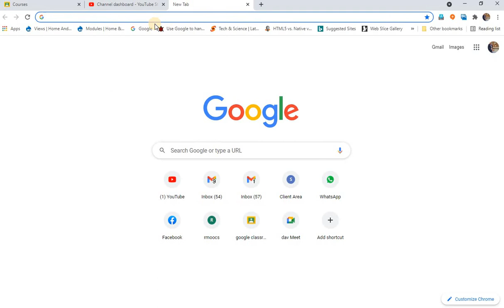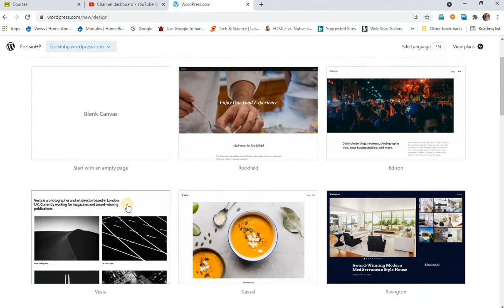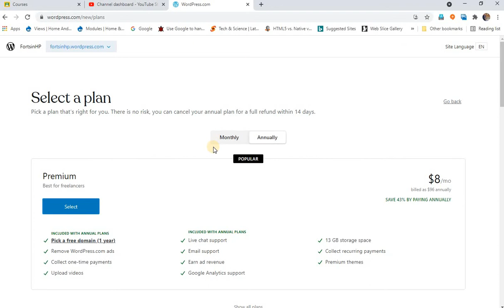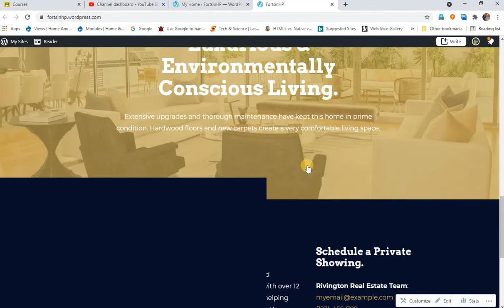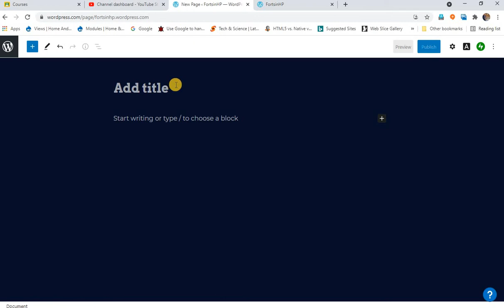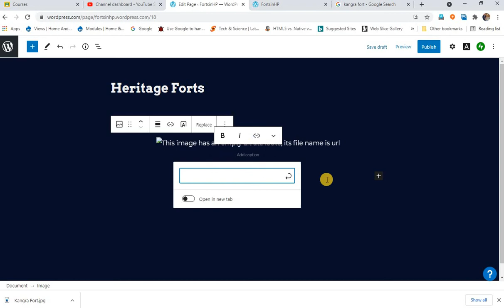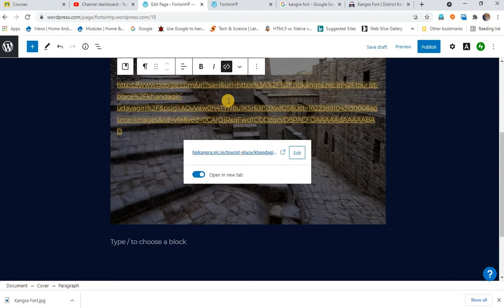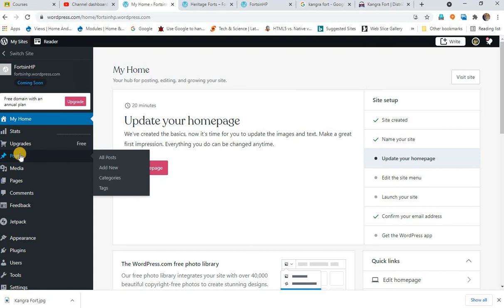1 FreeDomain: Free wordpress site using PC on Wordpress Site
1. Register Free domain on Wordpress Site
2. Introduction about DashBoard
3. Add New Page
4. Add Content to New Page
5. Publish Page
6. view Website